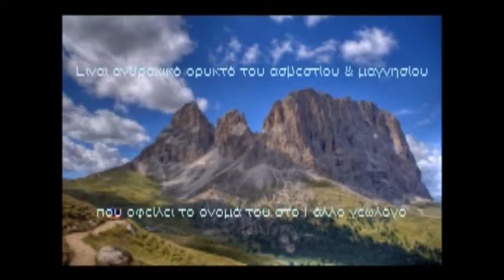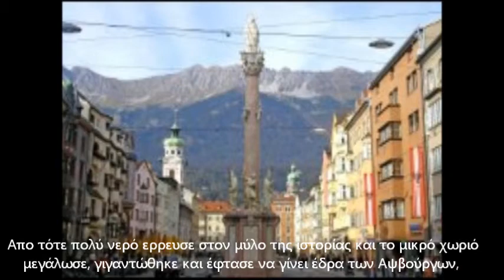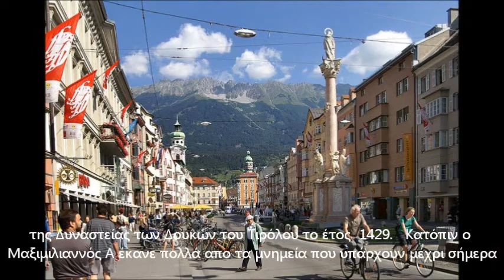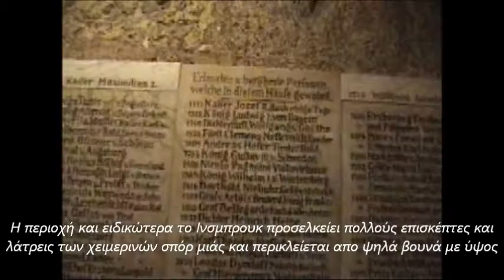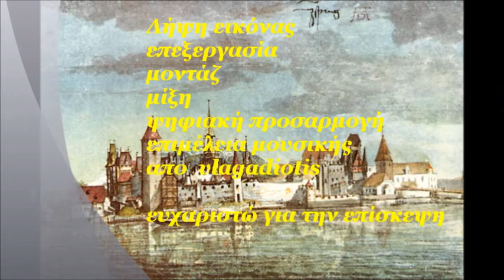Cortina D Ampezzo & Insmpruck